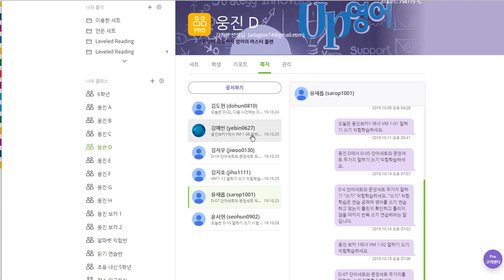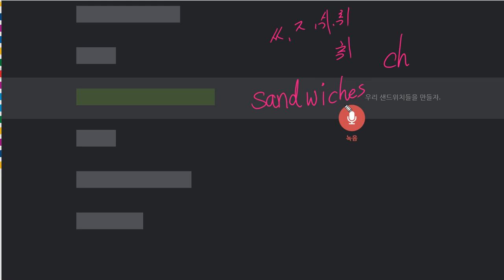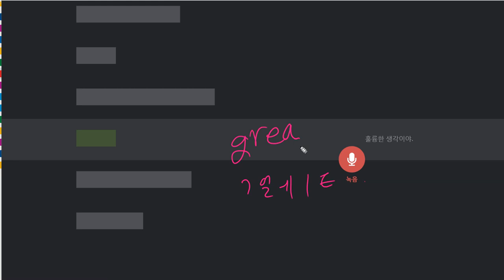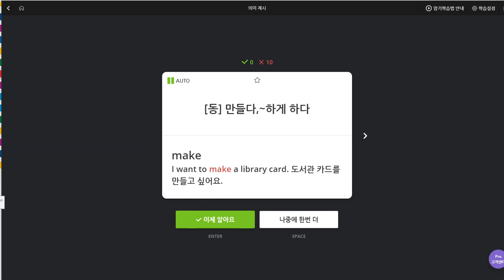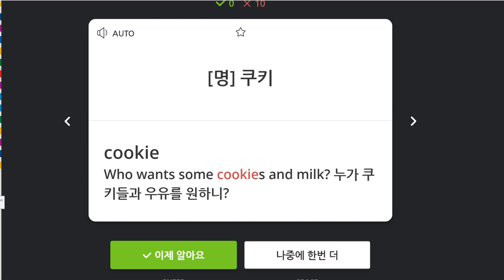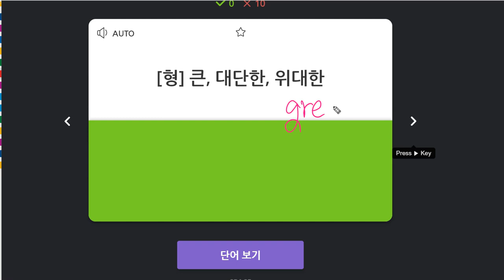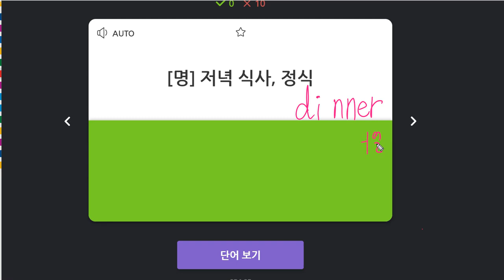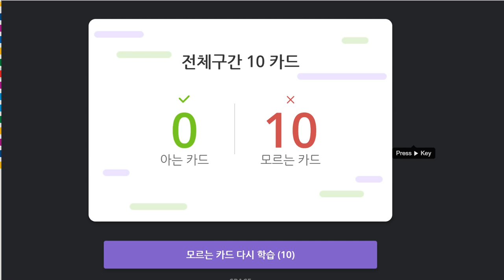유새롭 2019 10 28 일대일